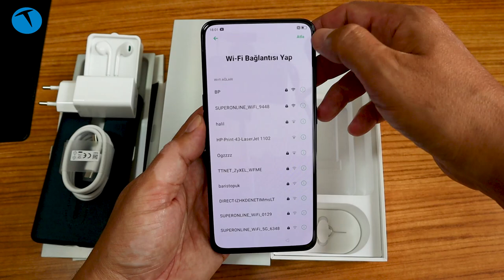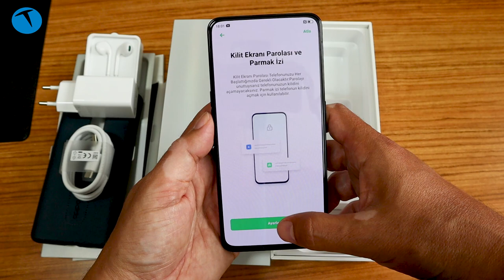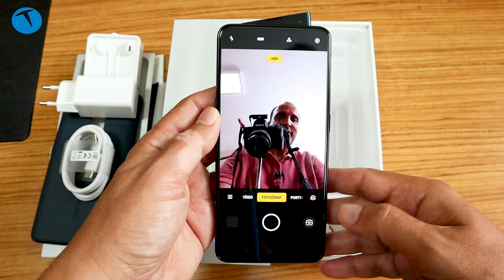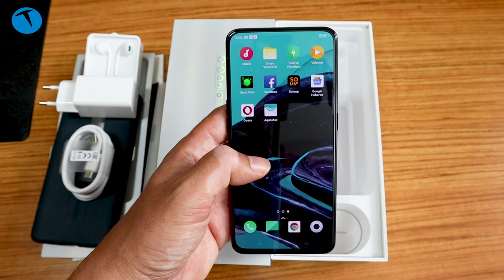OPPO Reno 2 kutudan çıkıyor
Bu videomuzda OPPO Reno 2 cep telefonunu kutusundan çıkarıyoruz. Reno modelinin devamı olan Reno 2, benzer tasarım öğelerine sahip olan bir model. Gücünü Snapdragon 730G işlemciden alan cep telefonunda 8 GB RAM, 256 GB depolama alanı, 48 + 8 + 13 + 2 olmak üzere dörtlü kamera modülü, üst yan yüzde bulunan köpekbalığı sırtı şeklinde motorize kamera gibi özellikleri bulunan OPPO Reno 2, Türkiye'de satılmaya başlandı.

Videomuzda telefonu kutudan çıkarıyor ve kutu içeriği ile genel özelliklerine  göz atıyoruz.

6.5 inç AMOLED 2.340 x 1080 piksel ekran
Ekran gövde oranı yüzde 93.1
Ön yüzde Corning Gorilla Glass 6 koruma
Arka yüzde Corning Gorilla Glass 5 koruma
8 GB RAM
256 GB depolama
Qualcomm Snapdragon 730G işlemci
Adreno 618 GPU
ColorOS 6.1 arayüzü
48 MP + 8 MP (ultra geniç açı) + 13 MP (telefoto) + 2 MP siyah beyaz kamera
5X hibrit, 20X dijital zoom
4K 30 fps video kayıt
16 MP Pop-up kamera
4.000 mAh pil
Super VOOC 3.0 desteği (30 dakikada yüzde 51 şarj)
3.5 mm kulaklık çıkışı
Bluetooth 5.0
Türkiye fiyatı 5.599 TL